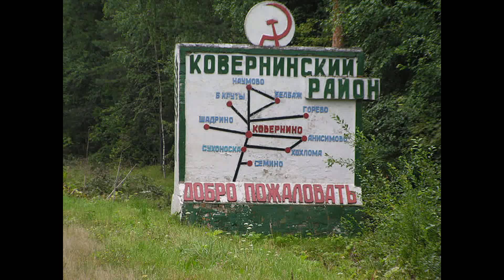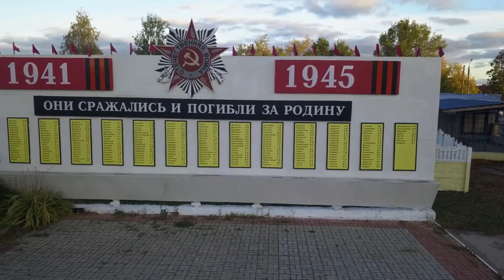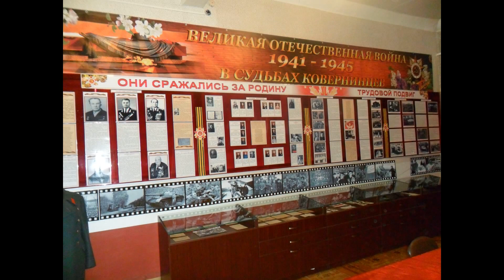Заветный уголок, Нижегородская область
Данное видео представлено на VI туристский видеофестиваль "ДИВО РОССИИ". Автор (собственник) видео - МУК Музейно-выставочный центр "Отчина" Кавернинского района. Номинация - Туристские подарки и сувениры

ВНИМАНИЕ!!!